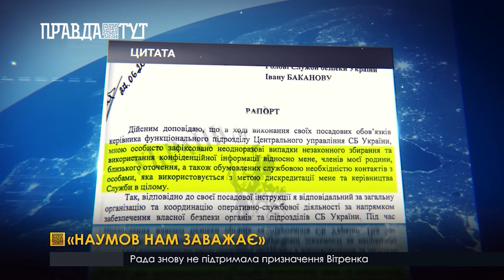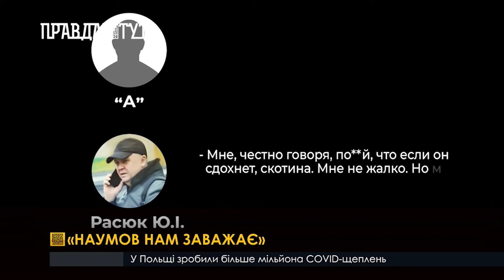«НАУМОВ НАМ ЗАВАЖАЄ»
Служба безпеки України оприлюднила докази причетності свого колишнього співробітника до організації замовного вбивства Андрія Наумова